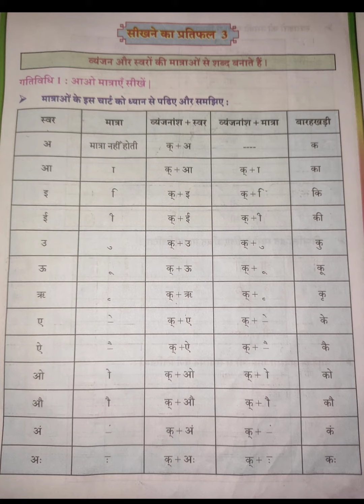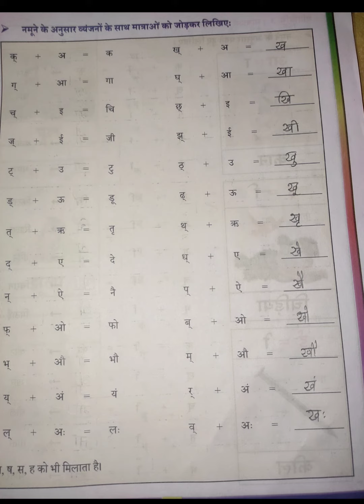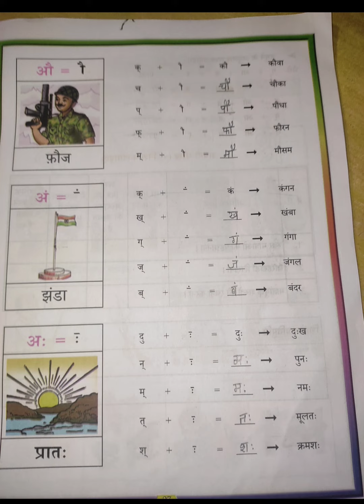kalika balavardane Sikhane ka pratifal 3 Hindi 6th standard workbook 2023-24